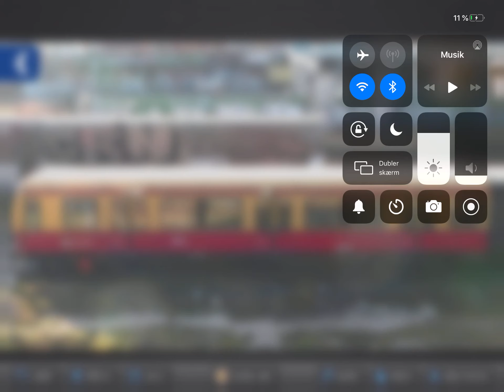Fun with graffiti Unlimited